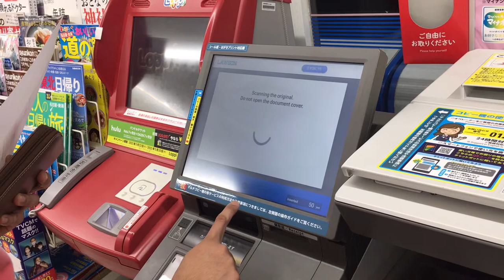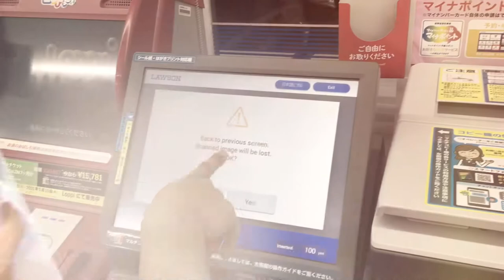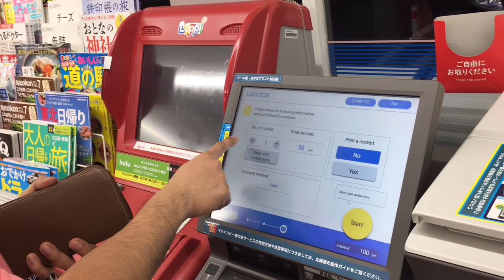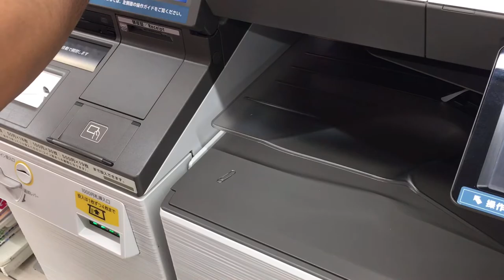Xerox Print Scan coin operated machine in Japan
I made this video for those who are newbie like me,,

buhay OFW

Always positive
Be humble always